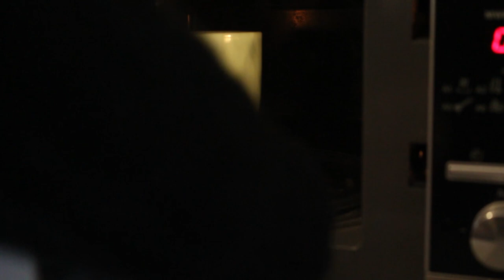ROTINA ALIMENTAR: O que eu como em um dia? (2017) | Mylena Matos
Beijo, beijo!